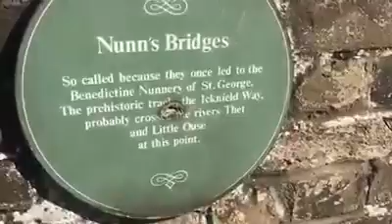Ducking pond for witch’s Nuns bridge Thetford Forrest England